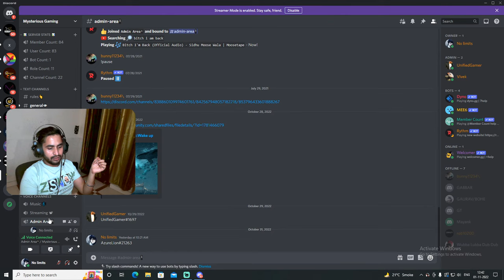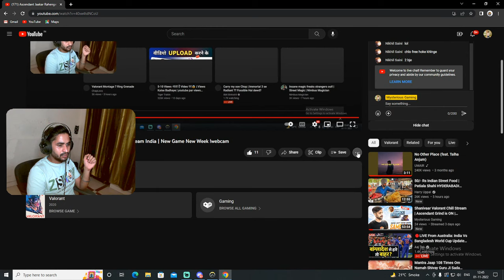Valorant Done !! Overwatch Now :)) | Valorant Live Stream India | New Game New Week !webcam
Hey Everyone,
My Name is Nikhil Mehra.

Cheers.

️ PC Specs
• CPU: Ryzen 7 (5800x)
• GPU: ColorFull IGame RTX 3060 12GB VRAM
• Motherboard: MSI Mortar B550M Mag
• RAM: ThermalTeck (8x2) 3200MHz
• SSD: Adata XPG 512GB
• HDD: WD Blue 1TB
• Power Supply: SilverStone 750W 80 Plus Gold
• Cabinet:  Antec DF600 Flux
• Liquid Cooler: DeepCool 240MM GAMMAX L240 AIO Cooler V2 RGB
• Monitor: LG Ultragear 27GL650F 144 Hz 27 inch IPS FHD

️Accessories
• Mic - Maono AU-A04TR USB Condenser Cardioid Microphone
• Webcam - Lenovo 300 FHD Webcam FHD 1080P
• Headset - Redgear Cosmo 7.1 Wired

 DEVICE
• Poco F1

ABOUT ME:
Name: Nikhil Mehra
Age: 23 years
Place: India, Delhi